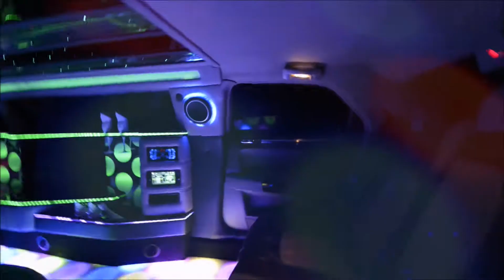Chrysler 300C Stretch Limousine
Unsere weiße Chrysler 300C Stretchlimousine ist die modernste Limousine in Oberösterreich! Discofeeling pur in unserer Limousine..

Ausstattung:
    - J-Seat in hell – dunkelgrauem Leder
    - Laser
    - Discofloor
    - LED Lauflicht mit Farbwechsel in der Bar
    - Sternenhimmel mit Farbwechsel an der Decke
    - LED Lauflicht an der Decke
    - gigantische Soundanlage
    - Radio mit DVD-Player und Bluetooth
    - Auxkabel für Handy
    - SD Kartenslot
    - Magnet Boxen
    - Flachbild Fernsehgerät
    - LED RGB Seitenlampen hinter Glas
    - Klimaanlage
    - 8,5 Meter Länge